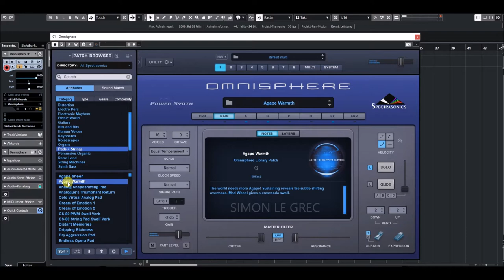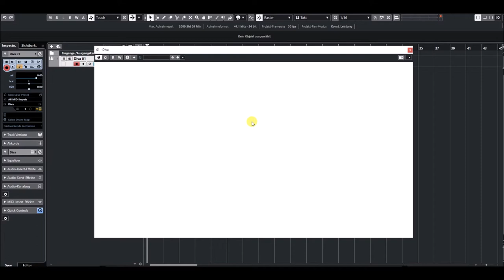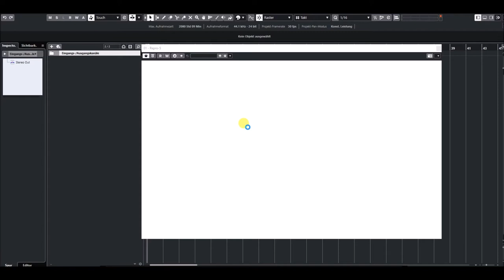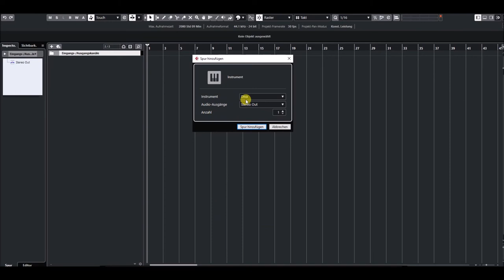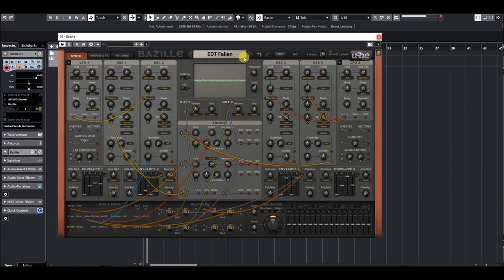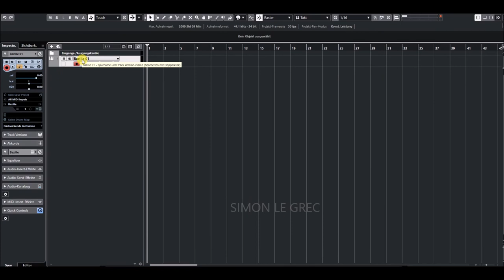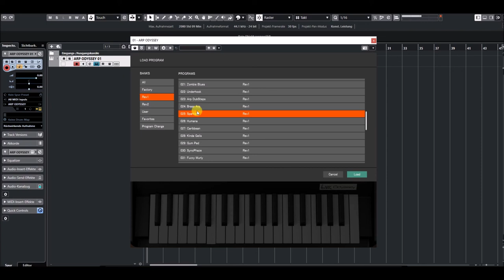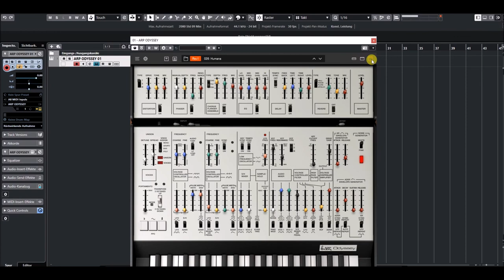Steinberg Cubase 11 | VST Synths RAM Test | Win10 and 16GB RAM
I upgraded my PC System from
8GB RAM to 16
WIN 7 to WIN 10
Cubase 10.5 to 11

Uhe, Arturia, Spectrasonics Synths have a high CPU Usage and I had always CPU peaks with them.

Lets see what happenned.

Definitely 8GB more RAM helped but i don´t recomment to upgrade Cubase ...cos 11 is more heavier.